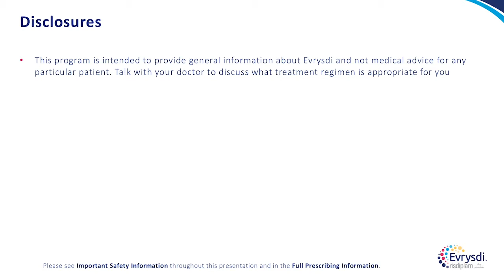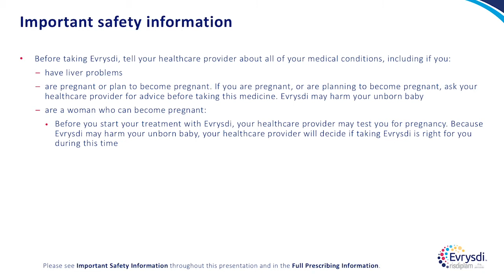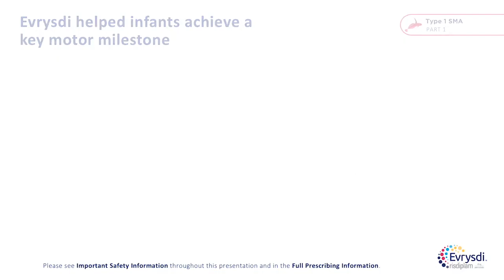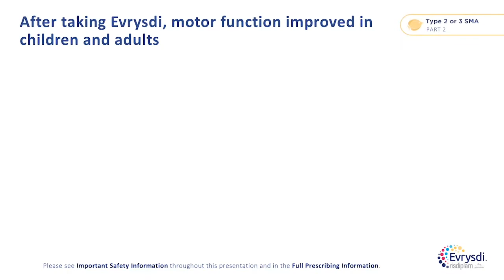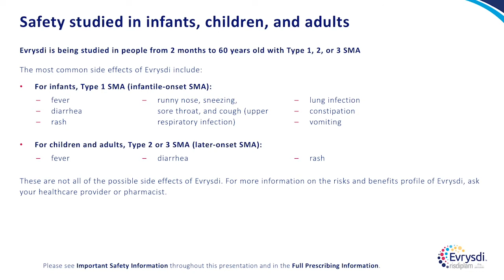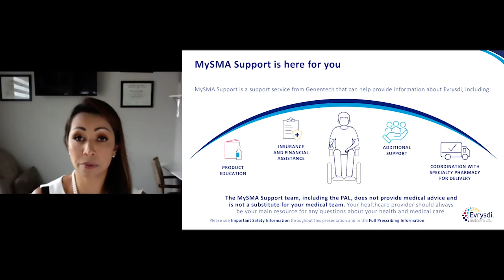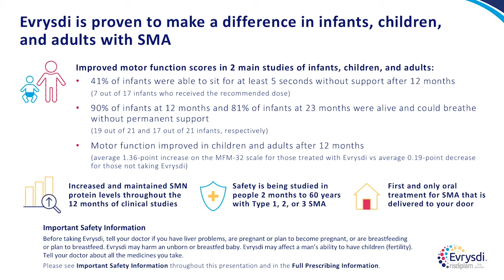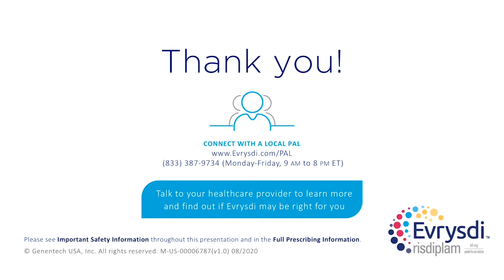Exploring a New Treatment for SMA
In this Community Industry Updates Webinar, presented by Genentech, participants will learn more about a new treatment for Spinal Muscular Atrophy (SMA) from a neurologist followed by a discussion with SMA community members about their experiences. A live Q&A will be held after the presentation